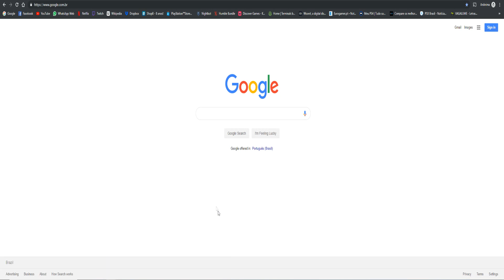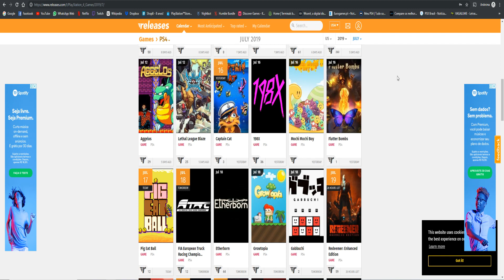Dica de como Acompanhar os Lançamentos de Games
SHAREfactory™

PSN-ID: NettoX75
Steam ID: NettoX75
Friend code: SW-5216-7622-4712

PCSX75 Setup
Processador: AMD Ryzen 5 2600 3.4GHz/3.9GHz 6-core AM4
Placa mãe: ASUS PRIME A320M-K/BR Micro ATX AM4 DDR4
Placa de vídeo: ASUS GeForce GTX 1060 6GB DUAL OC O6G GDDR5 192 Bits
Armazenamento: Seagate HDD Barracuda 2TB 7200 RPM 3.5"
Armazenamento: Seagate HDD Barracuda 500GB 7200 RPM 3.5"
Armazenamento: SanDisk SSD Plus 240GB 2.5"
Fonte: Corsair VS600 600W 80+ White ATX12V/EPS12V
Gabinete: Multilaser Warrior GA155 Mid Tower (Preto) Lateral Acrílico
Monitor: LG 25" 25UM58-P LED Full HD IPS Ultra Wide 2560 x 1080 60Hz
Headset: HyperX Cloud Stinger Core P2
Kit Mouse e Teclado: Multilaser Lightning TC195 RGB
Placa de captura: Elgato Game Capture HD60S
Cadeira Gamer: Mymax Extreme MX-7 Preto/Azul MGCH-002/BL